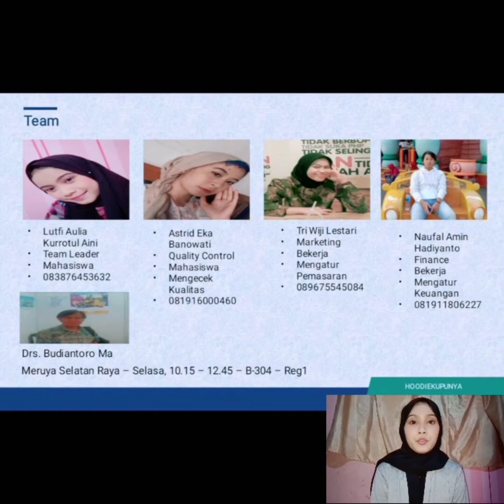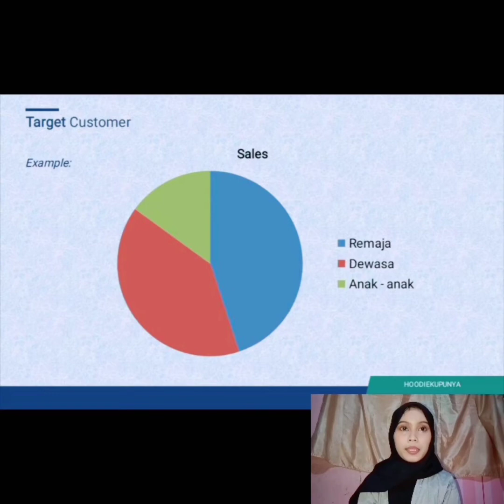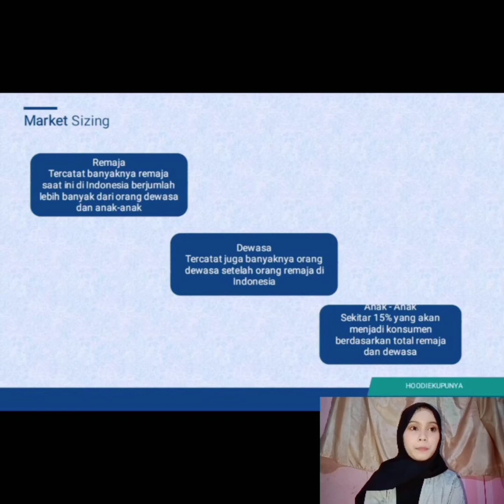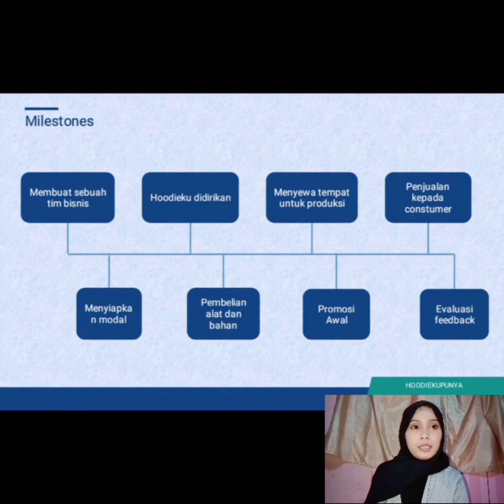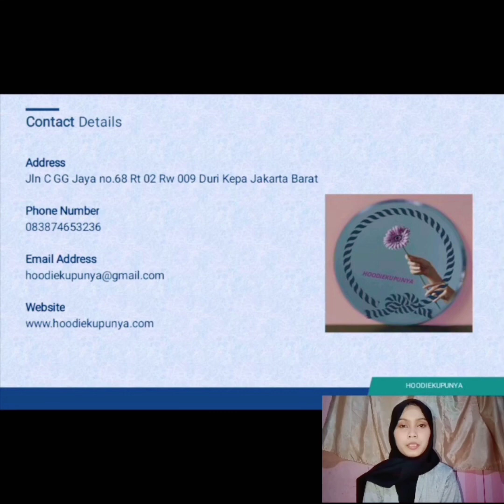Hoodiekupunya-Lutfi Aulia Kurrotul Aini-Kewirausahaan 1-ENFEST 2020